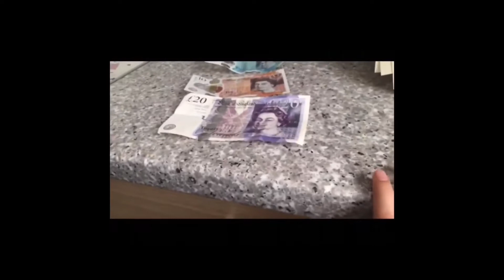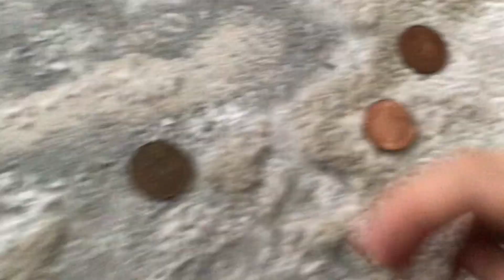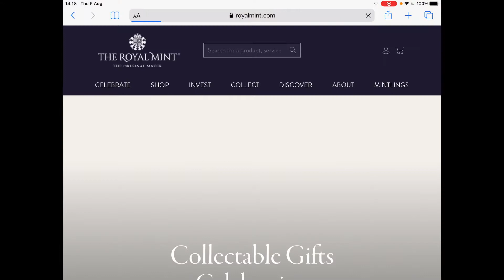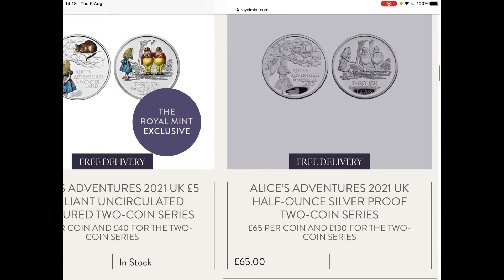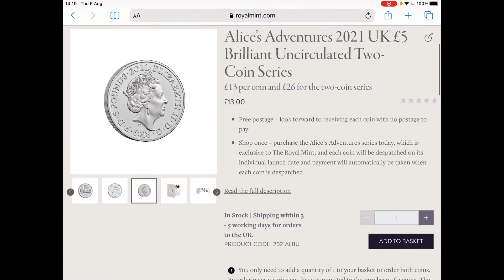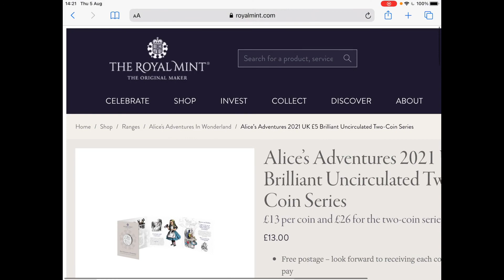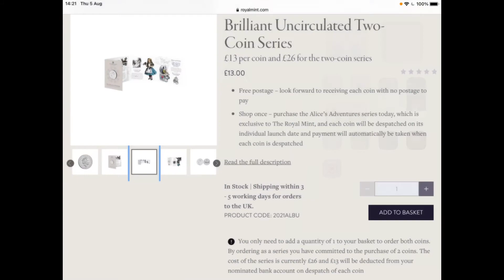Coins Series 3 Episode: 10 -A half penny found in a load of 2ps?